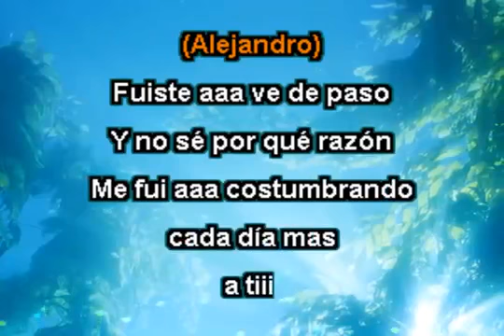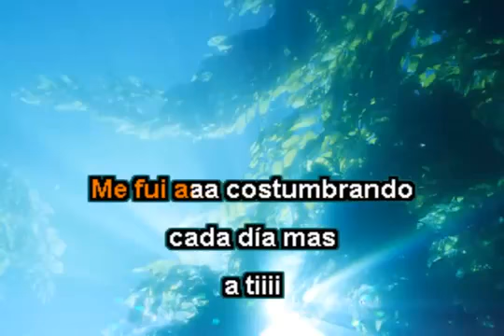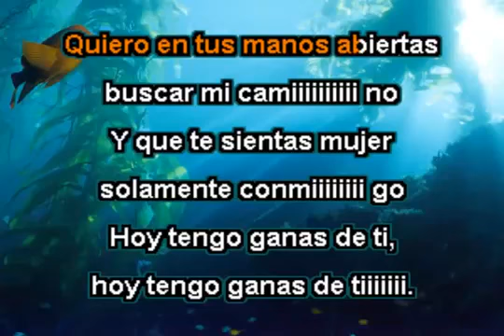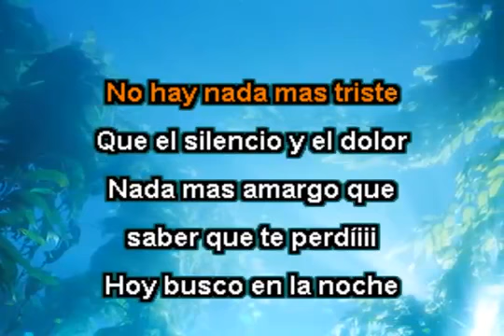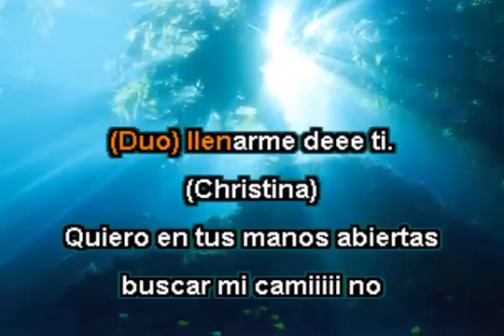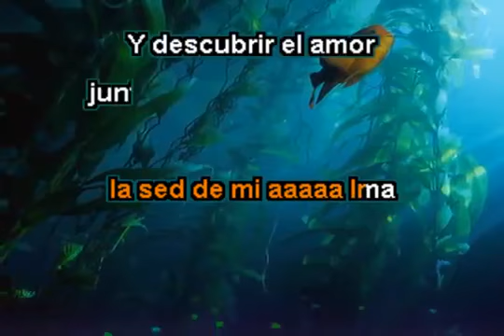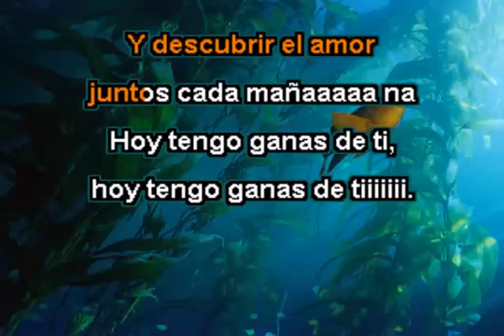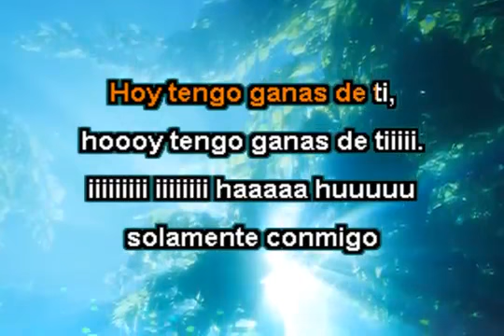Alejandro Fernandez Y Christina Aguilera - Hoy Tengo Ganas De Ti (Instrumental Karaoke)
Pista Instrumental Karaoke : Alejandro Fernandez Y Christina Aguilera - Hoy Tengo Ganas De Ti